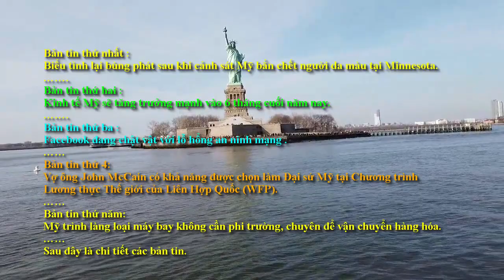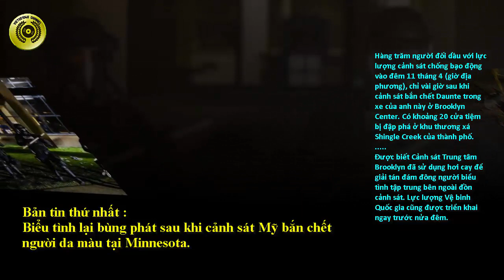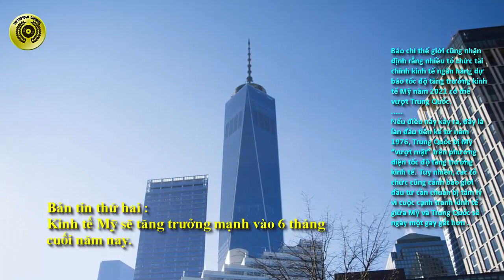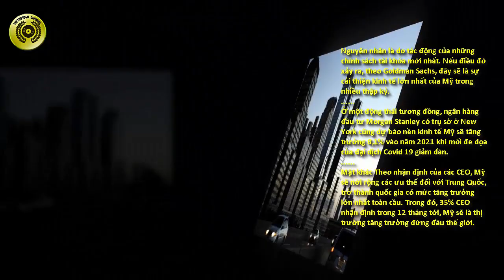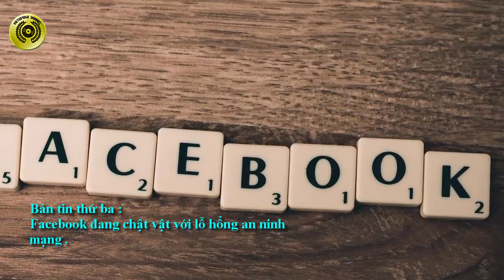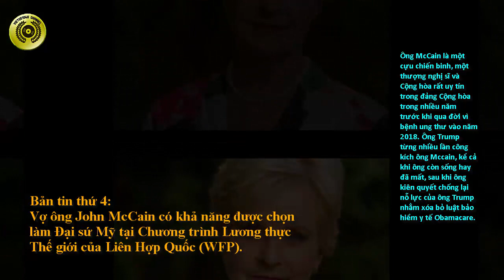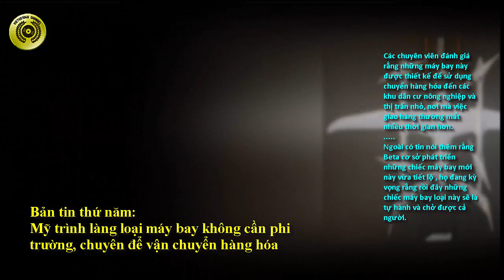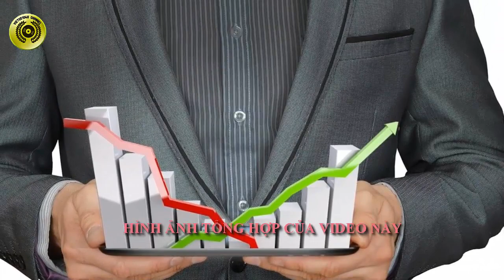5 tin nóng nước Mỹ bạn nên biết trong ngày 12 và 13 tháng 4 năm 2021 – Tin nước Mỹ - VIETUS1040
5 tin nóng nước Mỹ bạn nên biết trong ngày 12 và 13 tháng 4 năm 2021 – Tin nước Mỹ - VIETUS1040
Chào mừng quý vị và các bạn đã quay lại với Kênh VietUS1040, Mục 5 tin nước Mỹ mà bạn nên biết trong ngày, được thực hiện tại California ngày 12 tháng 4 năm 2020.
Hôm nay chúng tôi xin chia sẽ cùng quý vị các bản tin nóng liên quan đến Nước Mỹ như sau :
Bản tin thứ nhất :
Biểu tình lại bùng phát sau khi cảnh sát Mỹ bắn chết người da màu tại Minnesota.
Bản tin thứ hai :
Kinh tế Mỹ sẽ tăng trưởng mạnh vào 6 tháng cuối năm nay.
Bản tin thứ ba :
Facebook đang chật vật với lỗ hổng an ninh mạng .
Bản tin thứ 4:
Vợ ông John McCain có khả năng được chọn làm Đại sứ Mỹ tại Chương trình Lương thực Thế giới của Liên Hợp Quốc (WFP).
Bản tin thứ năm:
Mỹ trình làng loại máy bay không cần phi trường, chuyên để vận chuyển hàng hóa.

Sau đây là chi tiết các bản tin.

Tin nóng nhất cho hay biểu tình đã bùng phát ở Trung tâm Brooklyn, bang Minnesota, sau khi cảnh sát Mỹ bắn chết một thanh niên da màu 20 tuổi có tên là Daunte Wright.
Tin chi tiết cho hay ngày 11 tháng 4 năm 2021 , cảnh sát Mỹ đã bắn chết 1 thanh niên da màu tên Duante Wright  tại địa điểm gần nơi George Floyd thiệt mạng hồi năm ngoái.
Thanh niên 20 tuổi bị cảnh sát chặn lại vào trưa ngày Chủ Nhật, 11 Tháng Tư, và sau đó nổ súng khi người này quay trở vào xe và lái đi. Sự việc có lẽ xuất phát từ việc cảnh sát sau khi thấy rằng người này có trát truy nã, đã tìm cách bắt giữ anh ta.
Mới đây có tin Ông Jerome Powell, chủ tịch Quỹ Dự Trữ Liên Bang (FED), dự đoán kinh tế Mỹ tăng trưởng rất mạnh trong sáu tháng cuối năm.
Theo ông này thì Nền kinh tế Mỹ đang chuyển hướng, ông Powell cũng đưa ra các giải thích như yếu tố thúc đẩy chính là việc việc chích ngừa được tiến triển rất mạnh mẽ, và các chính sách tài chính cũng như các kế hoạch tài trợ được thực hiện.
Tuy vậy nhà lãnh đạo FED cảnh báo yếu tố rủi ro lớn nhất cho nền kinh tế là bệnh dịch “tái bùng phát” một lần nữa, do đó, tất cả chúng ta vẫn tiếp tục đeo khẩu trang và giữ khoảng cách.
Hiện có 1 tin gây nhiều lo ngại là các nhà nghiên cứu an ninh mạng cảnh báo với những dữ liệu của người dùng bị rò rỉ công khai, tội phạm mạng có thể sử dụng chúng cho các mục đích xấu bao gồm thư rác email hoặc SMS, cuộc gọi tự động, tống tiền, đe dọa và quấy rối.
Facebook đã bị cộng đồng mạng réo tên khi tin tặc đã đánh cắp dữ liệu cá nhân của hơn 530 triệu người dùng từ 106 quốc gia trong năm 2019 thông qua tận dụng tính năng được thiết kế để giúp người dùng dễ dàng tìm thấy bạn bè bằng cách sử dụng danh sách liên lạc.
Theo Trang tin Politico, dẫn hai nguồn tin giấu tên, cho biết bà Cindy McCain, 66 tuổi, đang trong quá trình kiểm tra lý lịch để được chọn vào chức vụ đã được Thượng viện Mỹ xác nhận. Bà là vợ của cố Thượng nghị sĩ nổi tiếng John McCain.
Vì thế tin tức Tổng thống Joe Biden sẽ bổ nhiệm bà Cindy McCain làm Đại sứ Mỹ tại Chương trình Lương thực Thế giới của Liên Hợp Quốc (WFP) gần như được lan truyền nhanh.
Được biết là Bà Cindy McCain là người ủng hộ ông Joe Biden trong cuộc bầu cử năm 2020, sau khi mối quan hệ giữa Tổng thống Donald Trump và chồng cũ của bà trở nên xấu đi.
Mỹ mới đây vừa trình làng các mẫu máy bay mới để vận chuyển hàng hóa mà không cần đường băng và phi trường, do công ty vận tải Mỹ UPS giới thiệu.
Báo giới nước ngoài đá đánh giá rằng đây là các Nhà vận tải tương lai.
Xin trân trọng cám ơn và hẹn gặp lại quý vị và các bạn ở video kế tiếp của Kênh